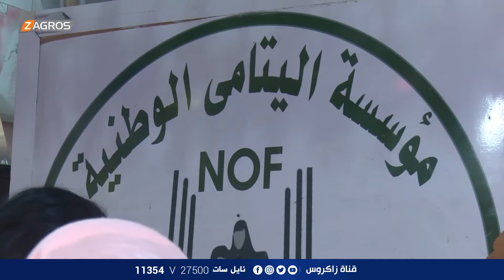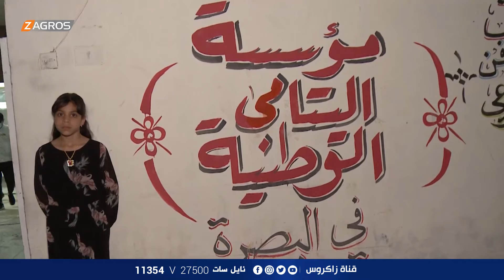برنامج بعدنة بخير مع الفنان علي فرحان والفنانة تمارة جمال | حلقة 27